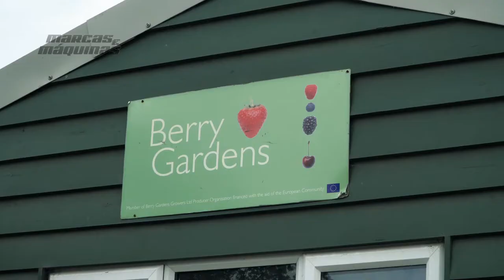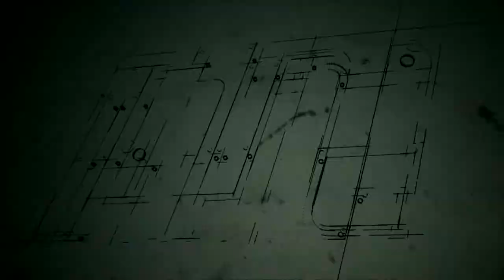NEW HOLLAND - BERRY GARDENS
VEJA MAIS DA NOSSA VIAGEM PELA EUROPA NA COMPANHIA DE PRODUTORES E CONCESSIONÁRIOS DA SUPER TRATORES NEW HOLLAND.